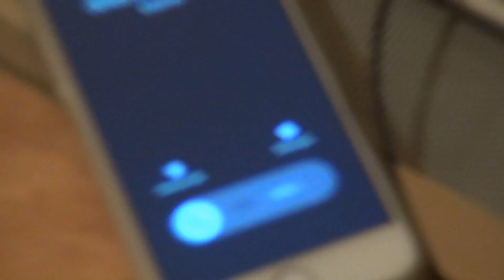MIDA KEERDTREPP EHITAB?! / MIKAELI VLOG 14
Tere tere kõik see pere!

Seekordses osas käisin rekkaga mööda Eestit ringi sõitmas ja erinevaid puzzle juppe peale korjamas! Kohtume järgmises videos!